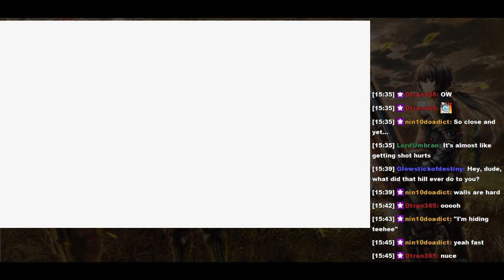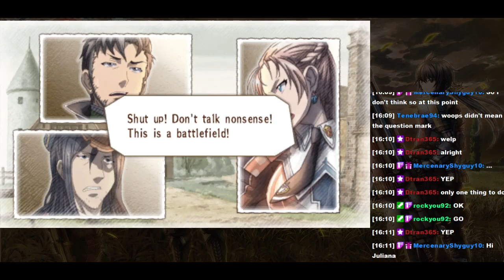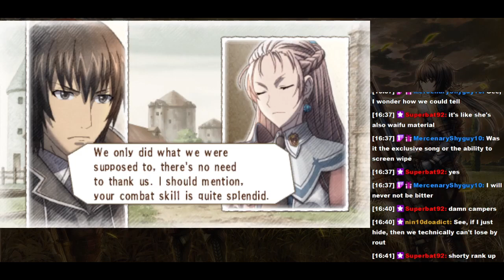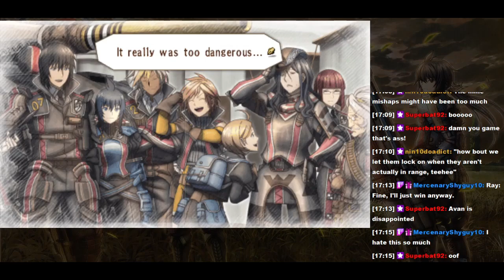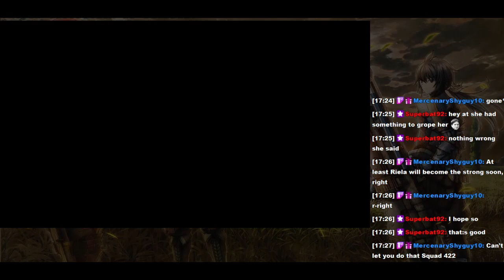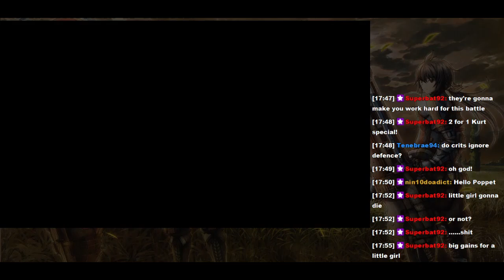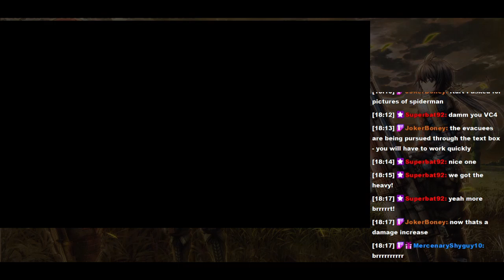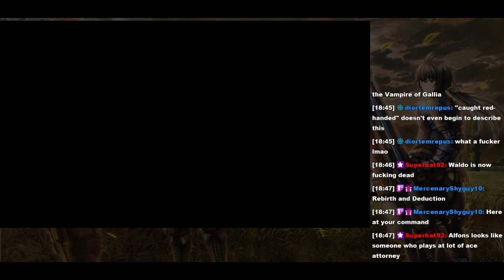MK404 Plays Valkyria Chronicles 3[ENG Patch] PT7 - Sun, Surf, and Scrum[Ch. 7]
I am playing with an incomplete English translation patch.
Josh and Kris become Junk Warriors with me. Ron hops on with Turbo Booster.

As Serge fights for his right to earn life in Nameless, the group go mountain climbing to secure their next op. On the way, they encounter a Lanseal Academy training exercise gone wrong when Imperials attack, but Class A's ace Juliana Everhart is there to slice through the troubles with her razor wit and blade. Upon arriving at the mountains, Kurt meets Leon Hardins, the cleanest babyface this side of Gallia. The two work together to clear out the mountainside as Leon shows that being a Lancer is no handicap to his great talents.

A job well done, Nameless arrives at a beach and are given clearance to take the day off and cut loose! Kurt relaxes while he has to stay stonefaced when two beautiful women are jockeying for his attention, though he's gotta spend his time wisely with one...

Refreshed, Nameless are ready to head home on a job well done when suddenly they are ambushed by Dahau and a regiment of Calamity Raven troops. He's not here on anyone's orders this time - he wishes to challenge them to a duel, to see if they are worthy of clashing with his ideology. Kurt and Nameless put up a valiant fight and, while Dahau doesn't escape unscathed, it's very obvious he still has the upper hand in this rivalry and continues to put doubts in Gusurg's mind on what he should be doing. Mastering Accel Synchro is tougher than it looks...

Nameless' next mission has them going to more mountain hiking, this time to the city of Borger to assist some evacuees in escaping to the north from Imperial forces, who are not looking for more prisoners this time. There's snow in the way, which has gotta be some mood whiplash for Nameless, but it's a task that needs to be done anyway.

TIMESTAMPS

0:00 - The Soldier Who Loves the Battlefield
7:40 - The Soldier, map
33:14 - Chapter 7, Free map
53:31 - Lanseal's Finest
55:40 - Chapter 7-1
1:26:38 - The Lion of Melverre
1:29:32 - Chapter 7-2B
1:59:19 - Nameless Takes a Load Off
2:05:00 - Beach Time With Imca
2:08:34 - Beach Time With Riela
2:12:48 - Ravenclad Challenge
2:14:30 - Chapter 7-3
2:48:15 - Chapter 7 end
2:54:50 - Chapter 8 intro
3:05:10 - The Falcon of Gallia
3:11:31 - The Falcon, map